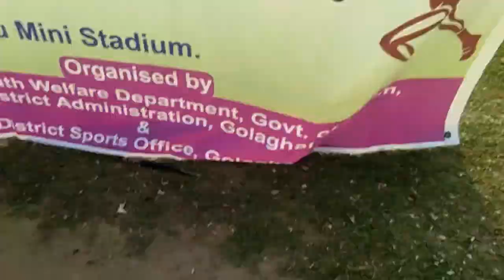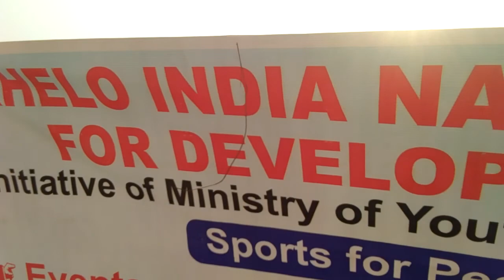Live Video Athletics 14 March 2019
Live Video Supjuri Neheru Mini Stadium by ajit